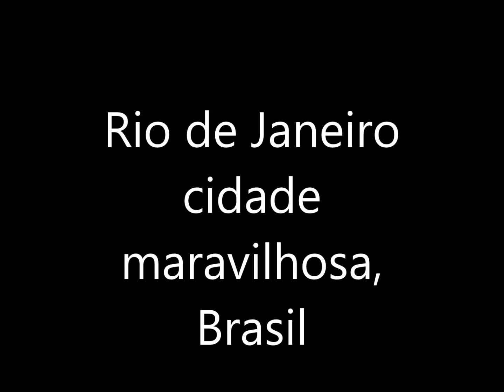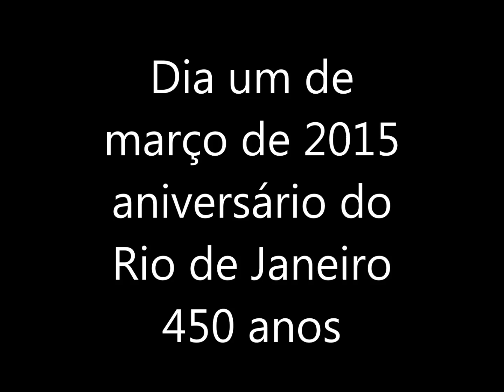Rio de Janeiro aniversário dia 1 de março 2015 450 anos